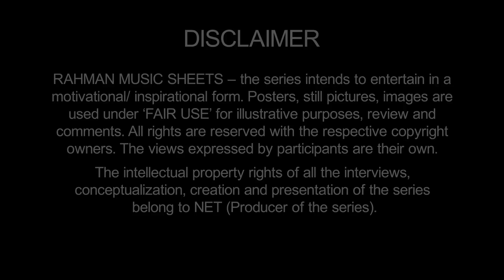Stories Behind Guzarish (Ghajini), Tu Muskura (Yuvvraaj)| Javed Ali-Part 2| Rahman Music Sheets 65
2 films - Ghajini and Yuvvraaj, both released in 2008.
2 superstars of Indian Cinema – Aamir Khan, Salman Khan were their Heroes
Composed by AR Rahman, Music was the USP of both films.

The song ‘Guzarish’ in Ghajini, sung by Javed Ali, became an anthem for those in love.
Javed Ali’s Sargam for ‘Tu Muskura’ in Yuvvraaj added another dimension, a layer to the song.

Watch untold stories behind these songs.
Know the person behind the singer as he recalls his father, a renowned qawwali singer. Javed’s initial training was under him. .
Did you know, his guru is Ghazal Maestro Ghulam Ali.
We reveal, why he changed his name from Javed Husain to Javed Ali.

Ghajini, Directed by AR Murugadoss, starring Aamir Khan, Asin, Jiah Khan
Yuvvraaj, Directed by Subhash Ghai, starring Salman Khan, Anil Kapoor, Katrina kaif, Zayed Khan.

Javed Ali like never before - Rahman Music Sheets – Episode 65

O2india Team
Camera –ALPHONSE ROY, ANU GUNN, VIJAY KARTHIK, MADHAV SALUNKE, SANTOSH JAGTAP, PRERNA THAKURDESAI, U SHEKHAR NAIDU, BIPIN ANAND, UDHAYA SHANKAR,